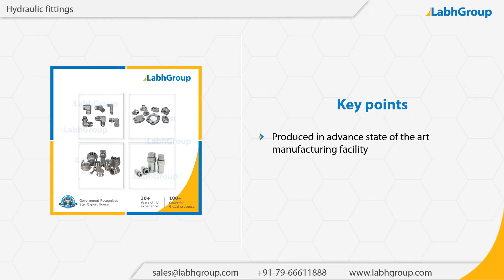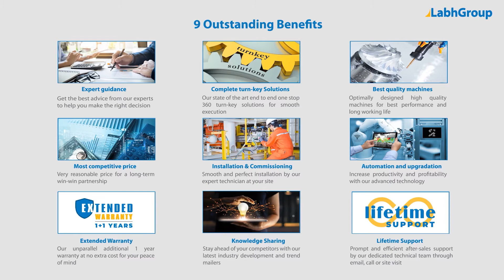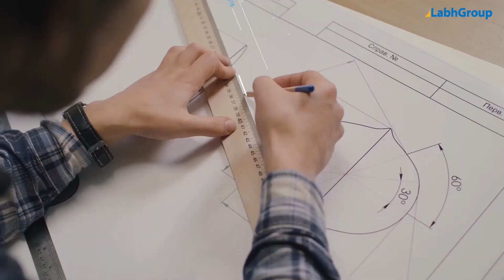Hydraulic fittings | Best quality hydraulic fittings exporter | Labh Group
Best quality Hydraulic fittings from Labh Group - A Global leader with 30+ years of experience and presence in 100+ countries worldwide and serving 10,000+ delighted customers throughout the world.

► Salient features : Hydraulic fittings

You are invited to buy Hydraulic fittings from Labh Group